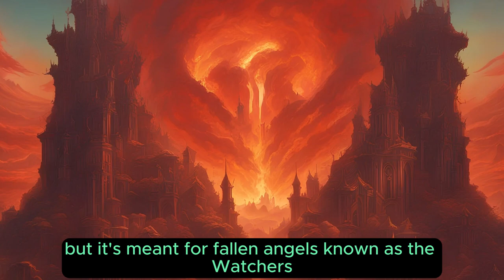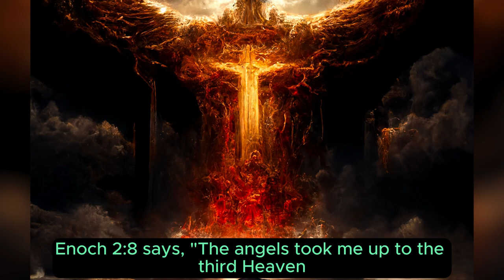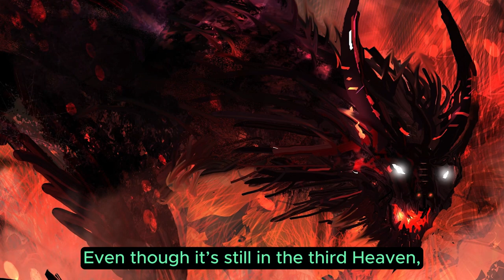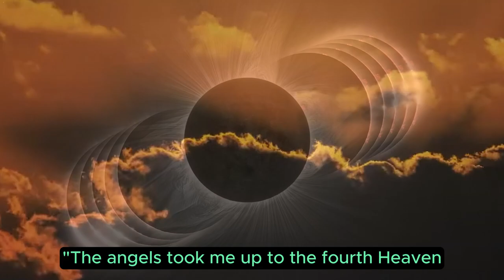The TRUTH about the 10 HEAVENS and the Book of Enoch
Explore the 10 Heavens in the Second Book of Enoch: A Spiritual Journey Through Celestial Realms

Join us on a profound spiritual journey as we delve into the 10 Heavens described in the Second Book of Enoch. This unique presentation offers a detailed exploration of the ten celestial spheres as witnessed by Enoch, the revered patriarch and prophet. In Chapters 1-22 of this ancient text, Enoch's divine ascent is vividly portrayed, revealing the awe-inspiring wonders and hidden mysteries of each heavenly realm.

Uncover the structure and spiritual significance of each of the 10 Heavens, starting with the star-filled gateway in the First Heaven and extending to the chilling horrors of the Northern Side. Along the way, you'll encounter Enoch's interactions with angelic beings, witness extraordinary celestial phenomena, and gain deep insights into the profound spiritual lessons he learned.

Join us as we unravel the rich symbolism, powerful teachings, and enduring relevance of this ancient text, providing you with a deeper understanding of the spiritual realms and Enoch's extraordinary journey."

This version emphasizes keywords and phrases like "10 Heavens," "Second Book of Enoch," "spiritual journey," "celestial realms," and "ancient text" to enhance search engine visibility while maintaining the original message's integrity.

 Credits:
     Link to Video:    • Tension Suspense Action Trailer No Co...